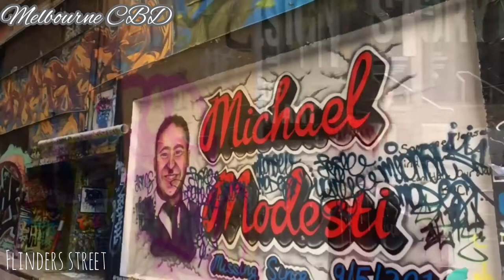In and Around Melbourne Australia 🇦🇺 | Part 1 | Places to visit in Melbourne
In the video, I introduce to you a few “MUST” visit places in Melbourne, Australia. Melbourne is  the second biggest city in Australia. It is in the state of Victoria. The famous Yarra River is in the centre of Melbourne city. Around Flinders street, there are lanes where you can find street art, the best murals and graffiti. Around Melbourne, you can find places to enjoy such as Mt. Buller, Puffing Billy and Tesselaar KaBloom (the tulips garden).